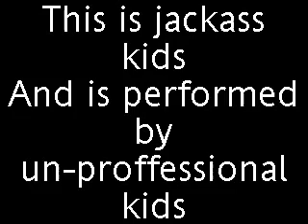jackass kids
me and me mates r just stupid